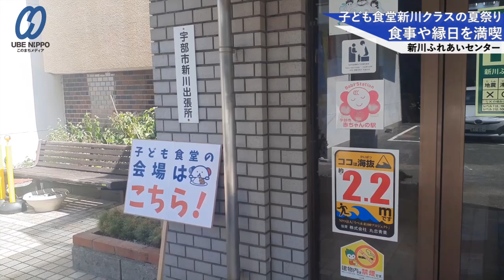家族で食事や縁日を満喫、子ども食堂新川クラスの夏祭り【宇部】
人材派遣業のホットスタッフが運営する子ども食堂新川クラス（宇部市南小串１丁目）の夏祭りは１７日、新川ふれあいセンターで開かれた。市内外から中学生以下の子どもとその保護者ら１７０人が参加し、食事やミニ縁日の雰囲気を楽しんだ。